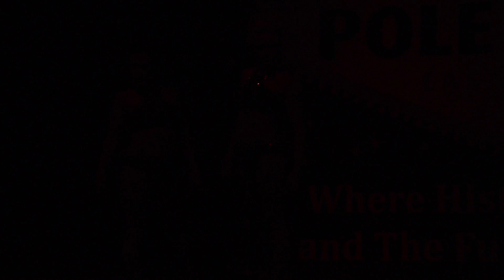Pole Expo 2014 Mary Kolacinski and Sergia Louise Anderson at Showcase of the Stars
Sergia and Mary Pole Expo 2014